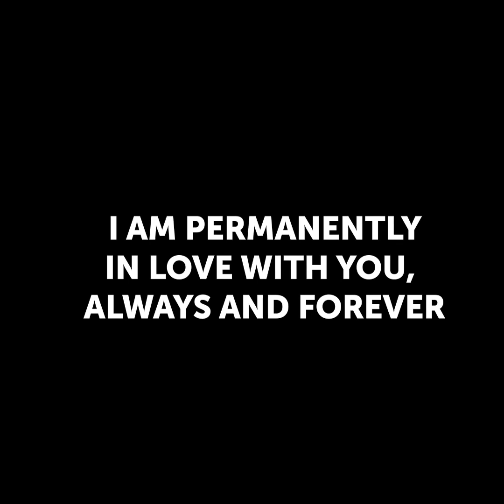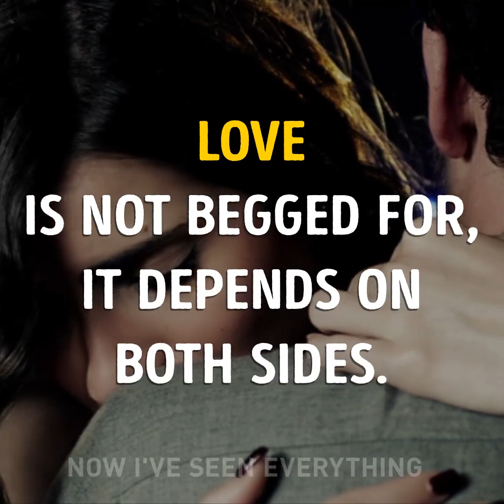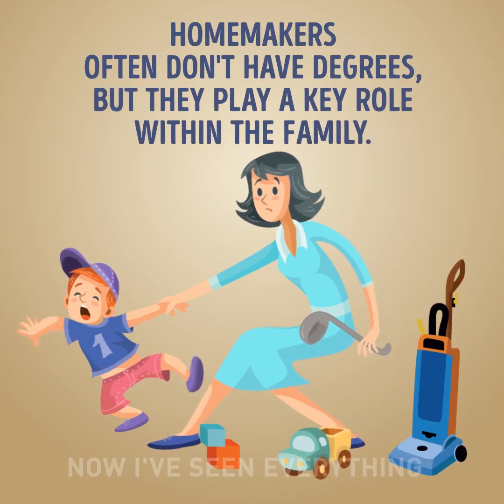RELATIONSHIPS: 1 MONTH VS 1 YEAR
How do romantic relationships start? Probably, everyone is the same: walks in the evening streets, dinners in romantic places, kisses under the moon, long telephone conversations and regular SMS messages. She laughs at your every joke, and you can't admire her beauty.

What happens after a year of relationships? How do relationships change when a boy and girl live together? Is it true that romance ends and boring life begins?

Once your girlfriend always looked like a doll, and now she can forget to shave her legs? At the first dates, she modestly ordered a vegetable salad - because on a diet, and now she orders a whole fried goose and seizes your pasta bolognese? Once she wore sexy evening dresses and heels at home, and now she walks in a panda costume?

Then I congratulate you! This does not mean that your girlfriend fell out of love with you. Your girlfriend feels safe with you and trusts you. Probably, you also do not behave like in the first months of dating? 🙂

To keep the relationship romantic, and have been wonderful for many years, I will share with you the secrets of a happy relationship.

TIMESTAMPS:

4:35 The secrets of a happy relationship
5:33 What does your sleeping position say about the relationship?
7:06 How do you kiss?
8:06 How to make a relationship happy
9:22 If your loved one leaves you